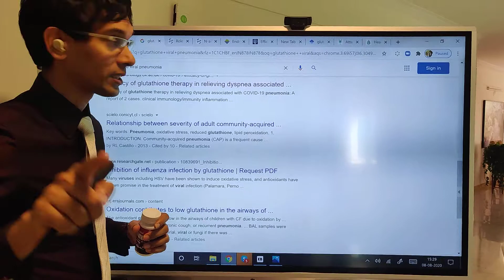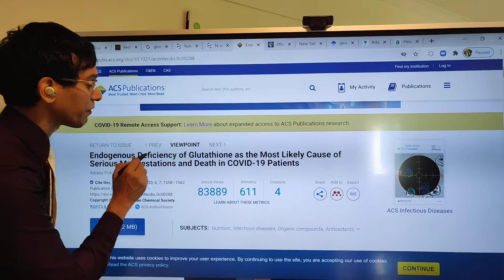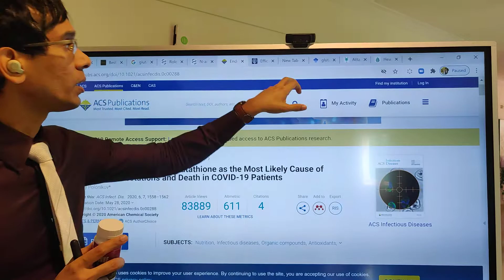The role Glutathione plays in providing immunity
the deficiency of Glutathione in your body could cause fatality and the role Glutathione plays in providing immunity during the pandemic.
 NHSA (Northern Health Science Alliance) in the UK is making Glutathione as a part of “must-take supplements” for Covid-19 patients.
This and more such great insights from the horse’s mouth. Have a look!